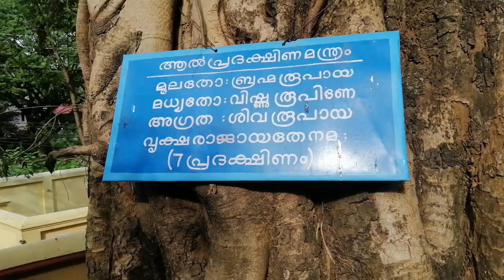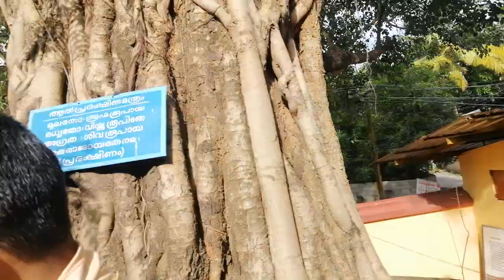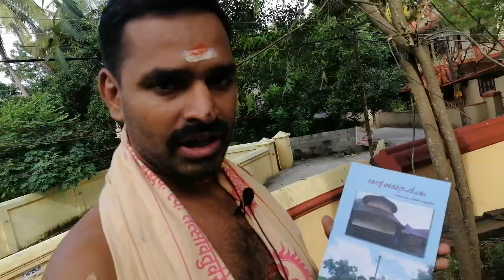ആലിന്റെയും വേപ്പിന്റെയും വിവാഹം (Marriage of Baniyan tree and veppu ) ph 09526040391